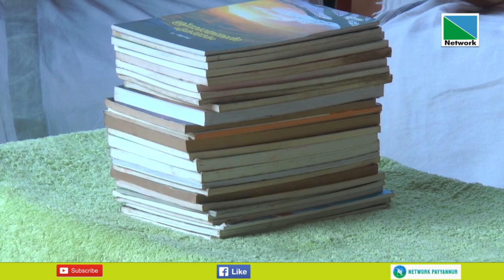05 MAY 2023